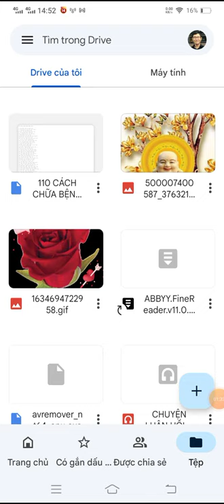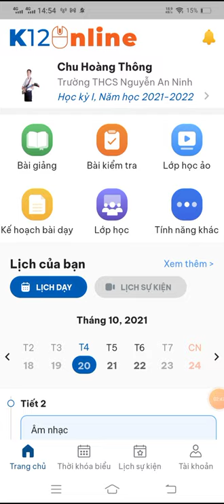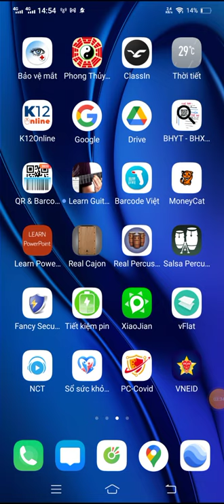Nộp bài bằng ĐT